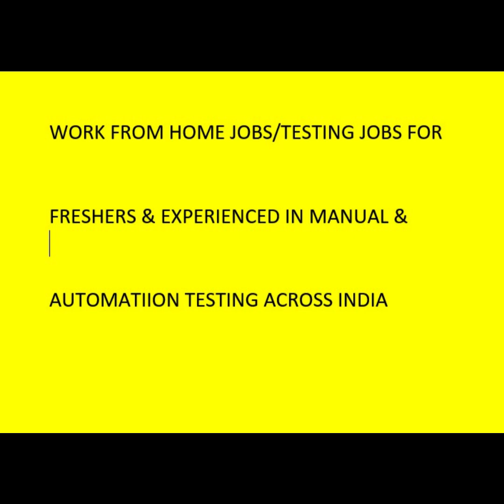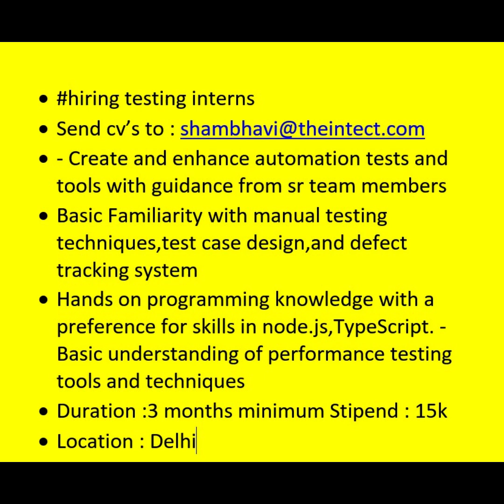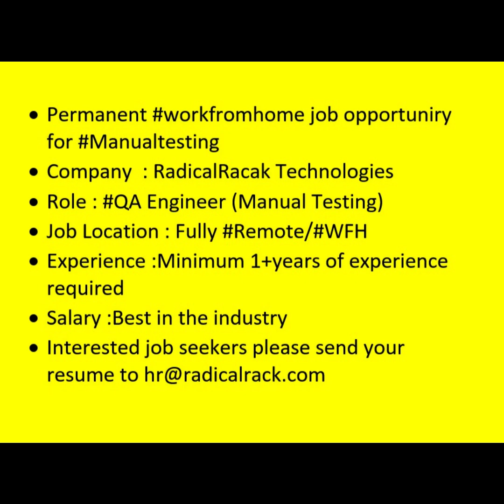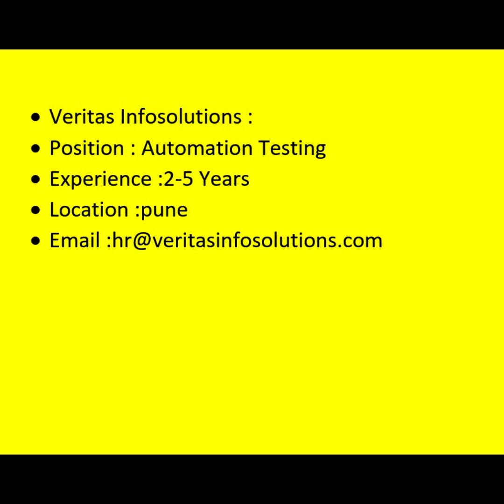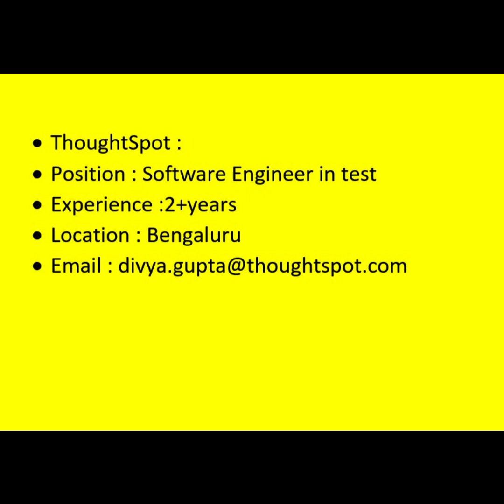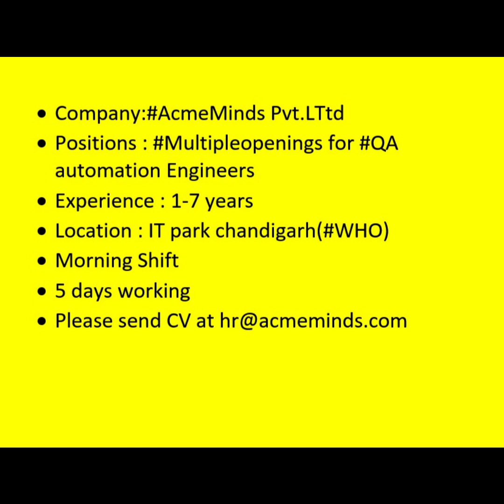Testing Jobs 05th Dec 2023| Manual Testing| Automation Testing| Freshers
Hello everyone this is Techqflow software Solutions we are providing training & 100% placement. @techqflowsoftwaresolutions4679 @TechqflowSoftwareDilsukhnagar @TechqflowSoftwareOdisha

Our Technologies :
Testing
JAVA,
PYTHON,
.NET,
DATA SCIENCE.
If you are interested please get in touch with this number: 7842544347 (Sunitha HR )

Techqflow Branches

Techqflow Software Solutions

 /techqflow

 / Techqflowsoftware

testing job
Also learn how to get QA testing jobs in below cities:
software testing jobs in hyderabad
software testing jobs in odisha
software testing jobs in noida
software testing jobs in vizag
software testing jobs in bangalore
software testing jobs in vijayawada
software testing jobs in banglore